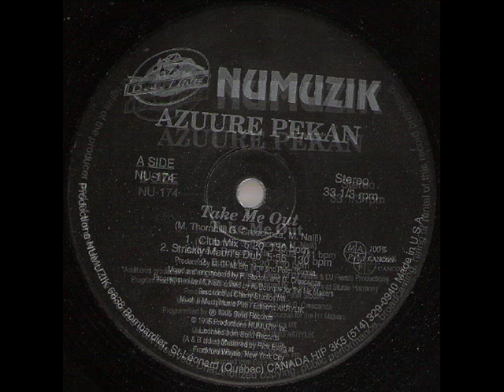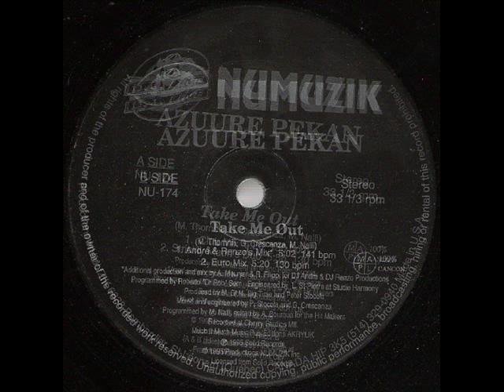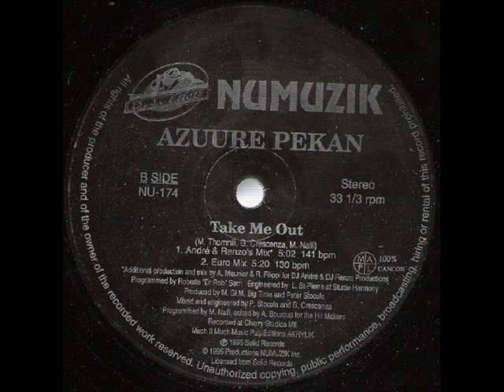Azuure Pekan - Take Me Out (Andre Renzo's Mix)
(NELKING) MORE AND MORE EURODANCE!